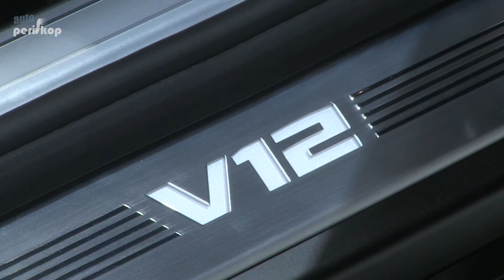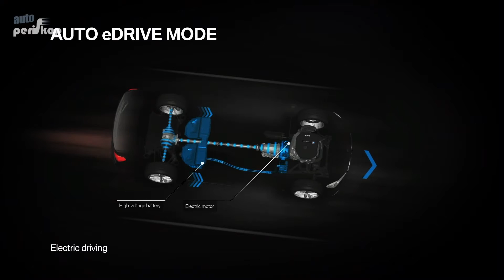Novinky BMW na Autosalonu v Ženevě 2016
Na ženevský autosalon přijela stáj BMW s velkou novinkou BMW řady 7 - BMW M 760 LI, dále i BMW 740Le xDrive, BMW i8, BMW M2
Rozhovor s Haraldem Hölzem, generálním ředitelem BMW Group ČR.